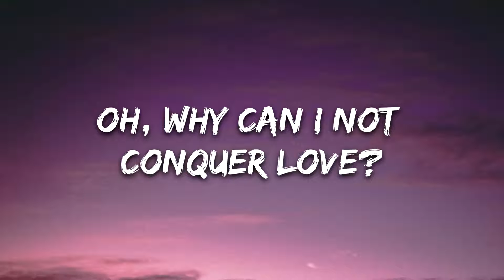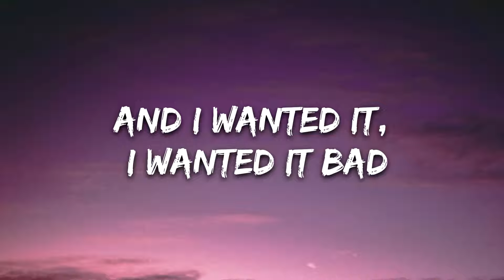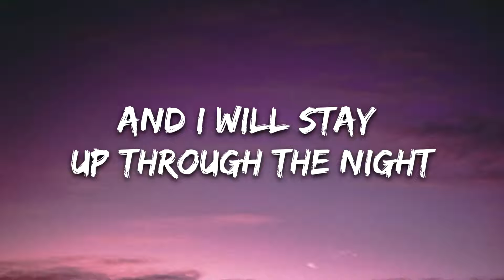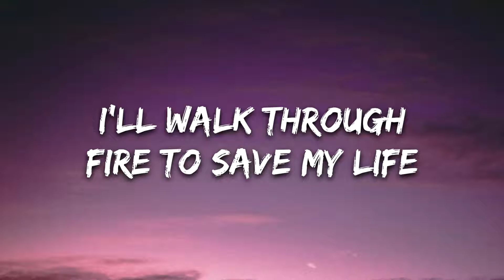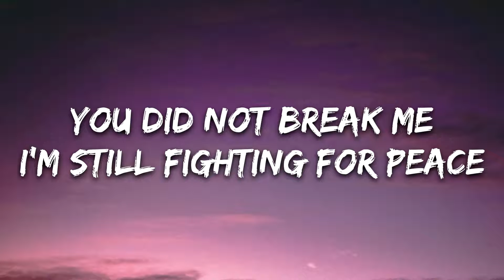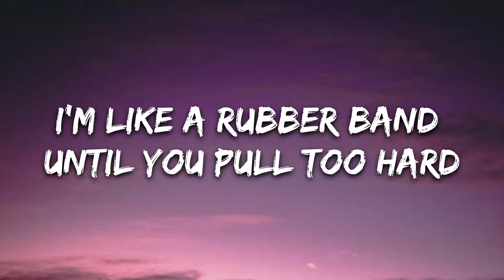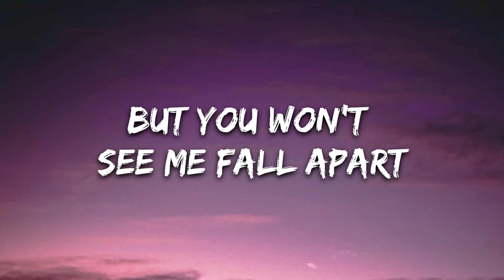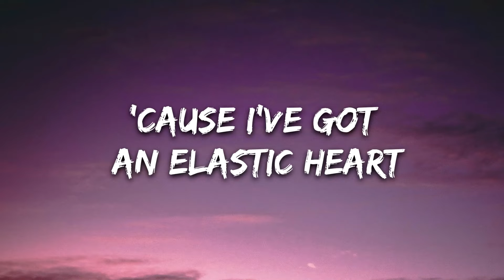Sia - Elastic Heart (Lyrics)(1080P_HD)